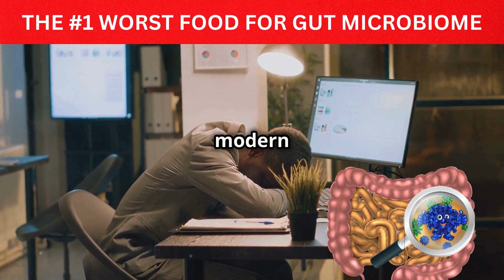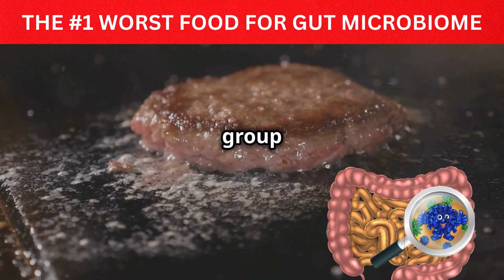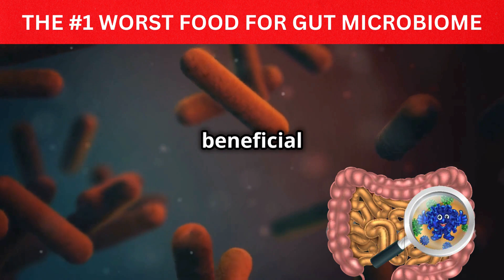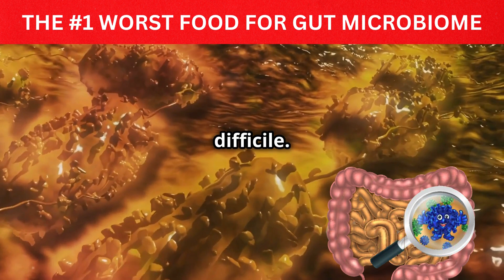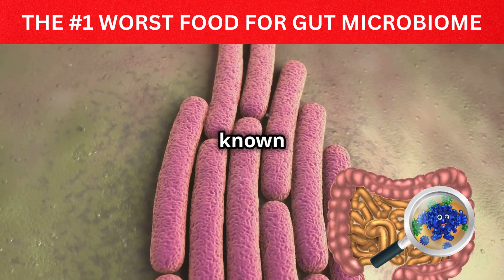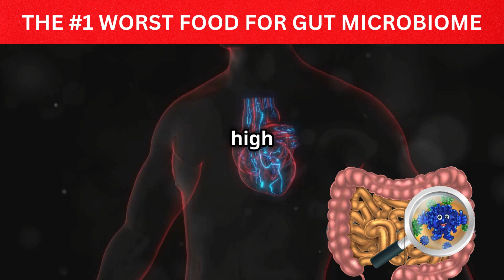The #1 WORST FOOD for Gut Microbiome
Discover the surprising link between sugar and your gut microbiome in our video! Learn how a healthy gut influences digestion, immunity, and mood, and why maintaining a diverse range of beneficial bacteria is essential. We'll dive into how poor diet, stress, and medications can cause dysbiosis, leading to health issues. Uncover how sugar, the worst offender, disrupts this delicate balance, fueling harmful bacteria and leading to digestive problems, metabolic disturbances, and even leaky gut. Empower yourself with practical tips to reduce sugar intake, opt for whole foods, and incorporate probiotic-rich fermented foods into your diet.

TIMESTAMPS:
0:00 Introduction
1:06 Identifying the Culprits
1:59 Unveiled!
2:36 How Sugar Wreaks Havoc on Your Gut
3:30 The Evidence Against Sugar
4:15 The Ripple Effects of a Sugary Diet
5:21 A Call to Action

Wishing you and your loved ones health, happiness, and many blessings! ❤️😊🙏